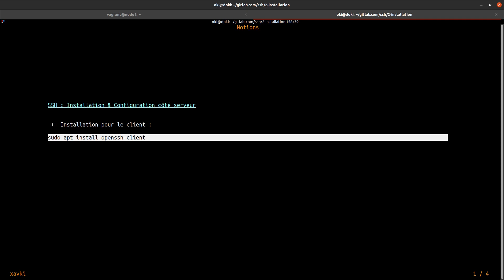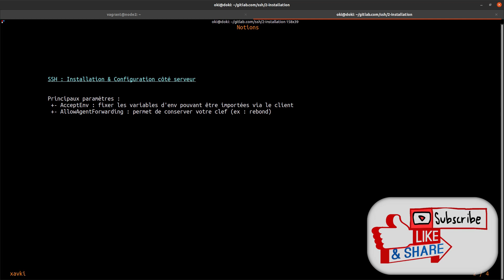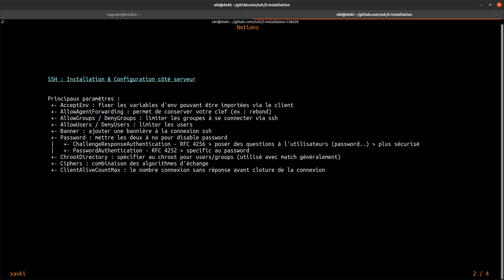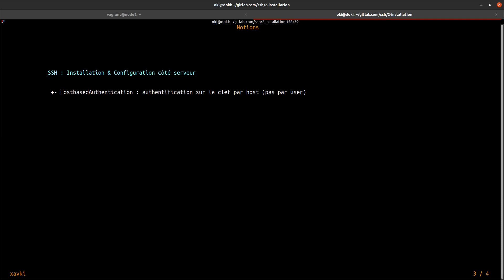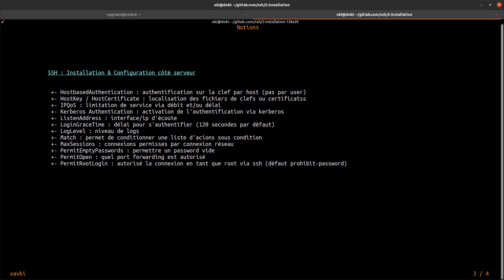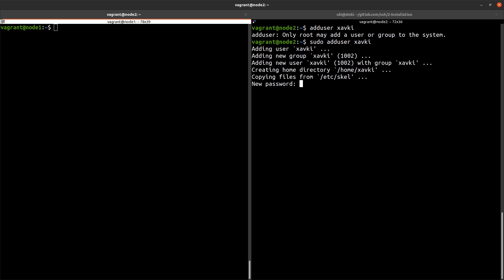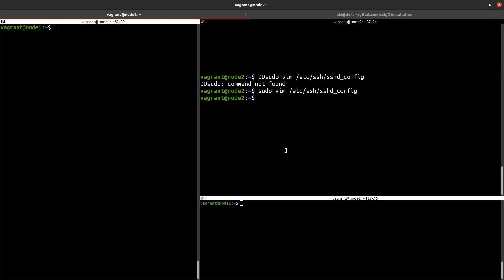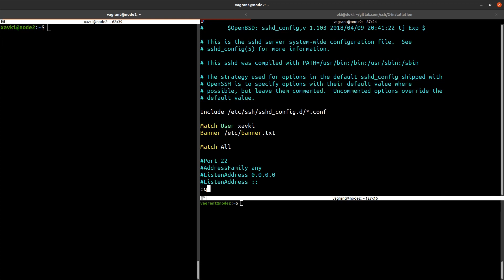SSH - 2. SSHD_CONFIG : configuration serveur